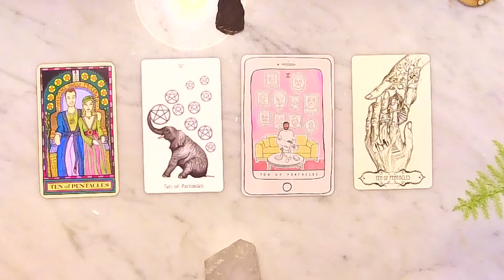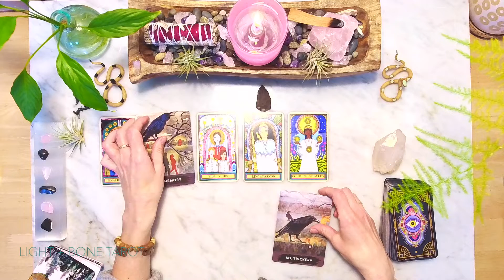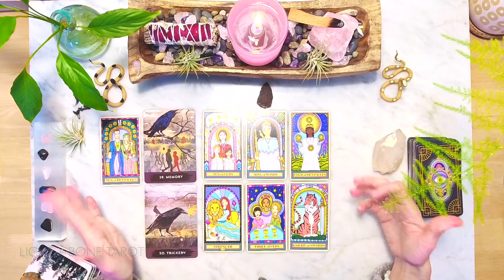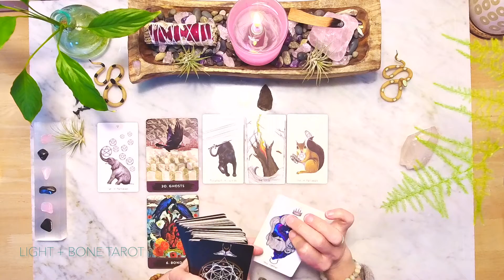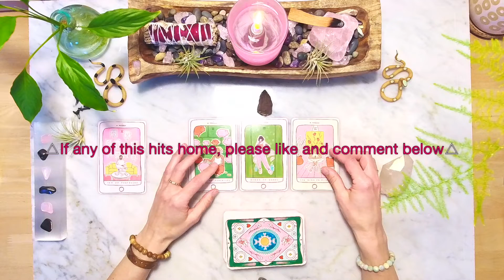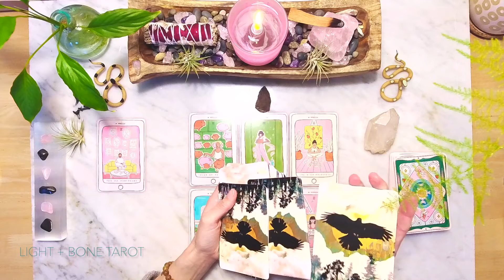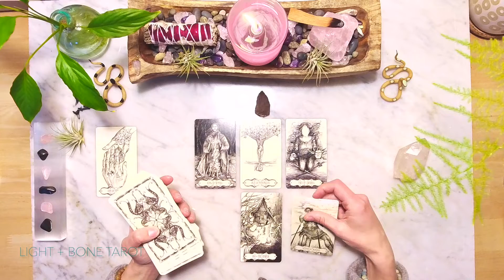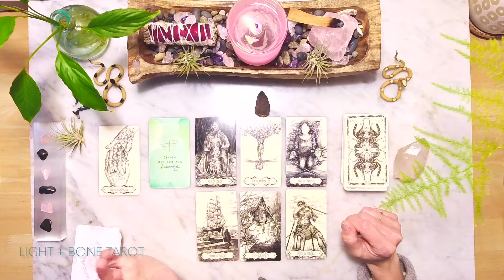△What You Can Look Forward To If You Leave Your Job△ PSYCHIC Tarot Reading | TIMELESS Pick-a-Card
Each pile carries a special and unique message for your situation Spirit sees you and has some insight.
 **This reading is meant to be fun and insightful and leaves you feeling positive... I hope you enjoy it. Thank you!
                                       Readings for INSIGHT, RELIEF, and ENTERTAINMENT

                                                                      Spirit sees you!
                                                            ♥️ This is for EVERYONE♥️
                               💗  I hope you enjoy this reading and that it is well received. 🍇
                                                                       🍒Time Stamps🍒
Thank You Intro ❣️    00:00:00
Pile #1  - 01:09
Pile #2  - 16:09
Pile #3  - 28:38
Pile #4  - 41:37
About Me
Name:  Kimberly
Sun Sign:      ♌️  Leo
Moon Sign:  ♌️  Leo
Ascendant:  ♒️  Aquarius
Born and Raised: Northern California 🌄 🐻
Current Location: Tennessee 🌅